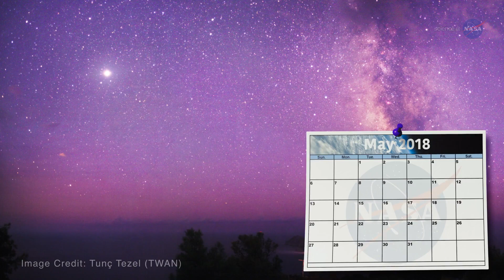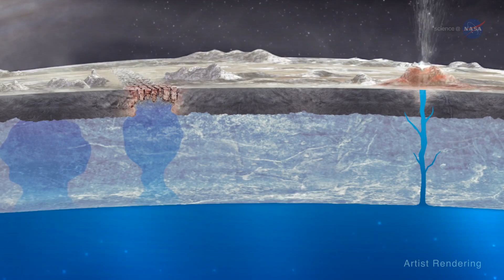Dazzling Jupiter is Now at Its Closest and Brightest | Video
- Jupiter will be at opposition from sunset on April 7, 2017 to sunrise on April 8, 2017.